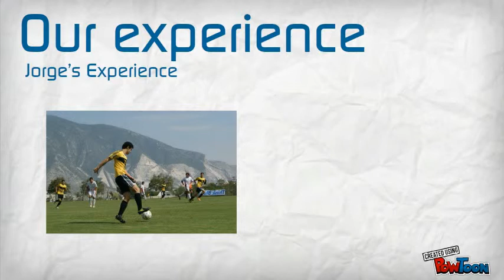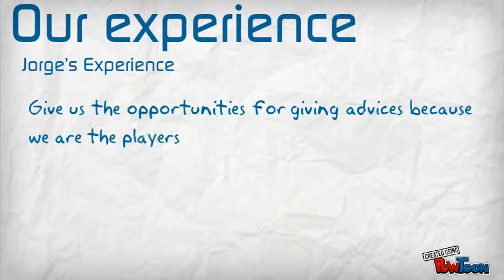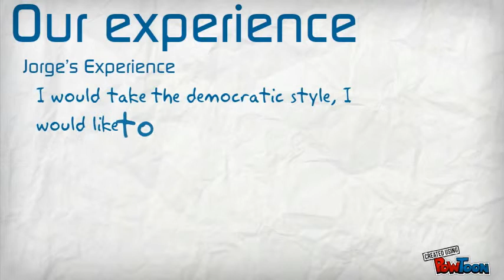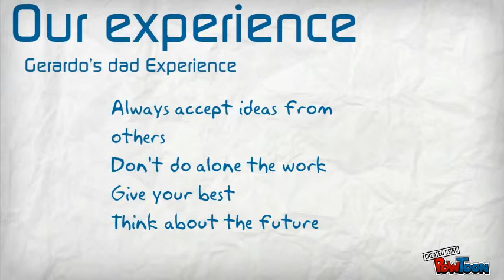Strategic Management I b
Part 2-- Created using PowToon -- Free sign up . Make your own animated videos and animated presentations for free.  PowToon is a free tool that allows you to develop cool animated clips and animated presentations for your website, office meeting, sales pitch, nonprofit fundraiser, product launch, video resume, or anything else you could use an animated explainer video. PowToon's animation templates help you create animated presentations and animated explainer videos from scratch.  Anyone can produce awesome animations quickly with PowToon, without the cost or hassle other professional animation services require.